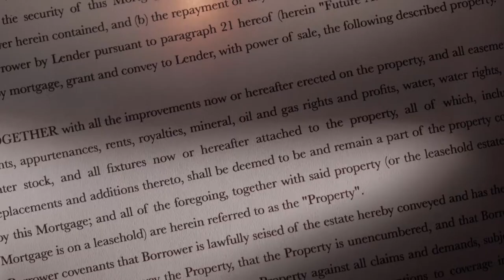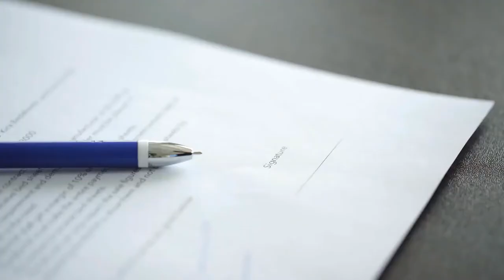What is Decriminalization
Decriminalization is a change in the law that lifts criminal penalties associated with a given activity. That activity is no longer viewed as criminal although it may still be subject to regulation of some form. It is also possible to go one step further into legalization, in which acts are not only decriminalized, but made entirely legal. Both decriminalization and legalization reflect changes in society that lead people to view activities in a different way.